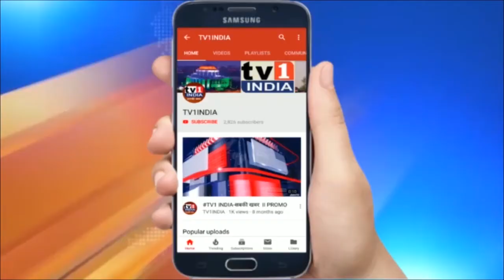भाजपा विधायक गणेश नाईक की चेतावनी | बारवी डैम से जलापुर्ति बंद हुई तो खैर नहीं,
भाजपा विधायक गणेश नाईक की चेतावनी, बारवी डैम से जलापुर्ति बंद हुई तो खैर नहीं,  मनपा आयुक्त से दिलाया पहल का भरोसा | भाजपा विधायक गणेश नाईक ने आज मनपा आयुक्त अभिजीत बांगर से अपनी साप्ताहिक मुलाकात में ऐरोली विधानसभा क्षेत्र में बाधित हो रही जलापूर्ति का मुद्दा उठाया और खुली चेतावनी दी कि अगर बारवी डैम से नवी मुंबईकरों का पानी रोका गया तो वे चुप नहीं बैठेंगे.